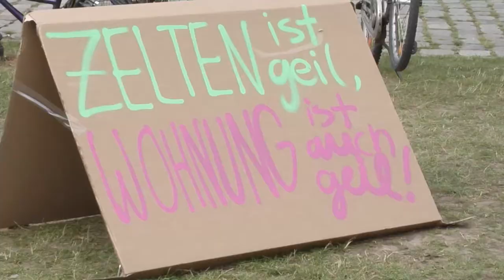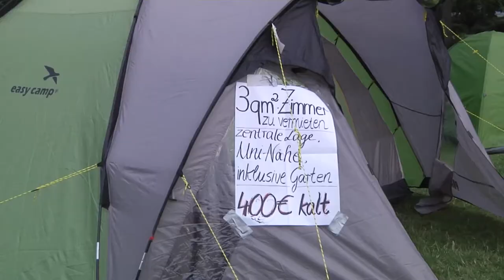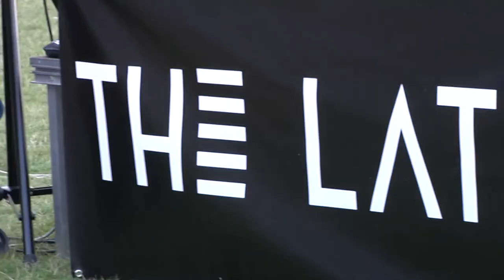Protestcamp für bezahlbaren Wohnraum | MNSTR.TV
Am 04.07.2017 demonstrierten Studierende gegen die Wohnungsnot in Münster. Der Protest zog zahlreiche Betroffene an und bot einige Unterhaltungsangebote, wie verschiedene Bühnenacts. Anschließend übernachteten einige Protestler vor dem Schlossplatz.

Ein Beitrag von Luzie Erdmann, Iman El-Rifai, Justin Niehoff, Carrie Feistmann